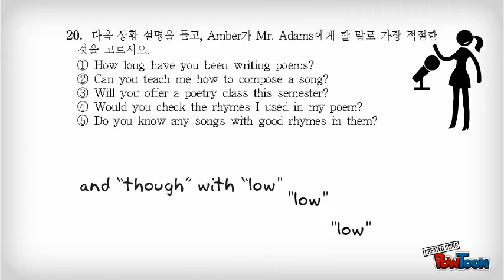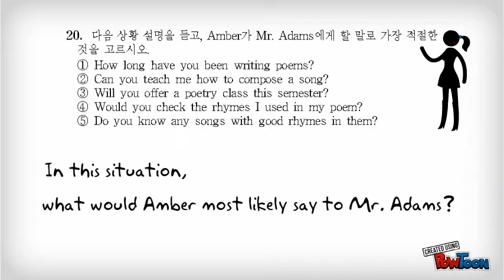붉코 - 2014년 4월 전국 영어듣기비트 고3 #20 (MC Amber, Powtoon ver.)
MC엠버의 전설의 시작 (20140417)